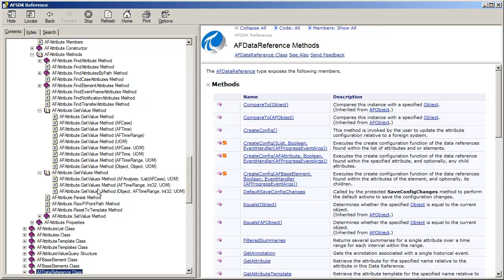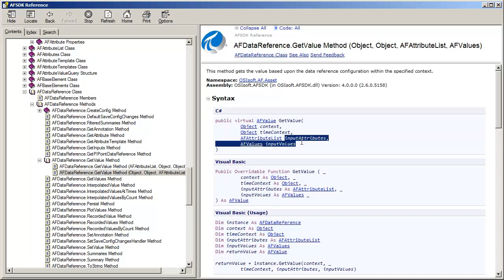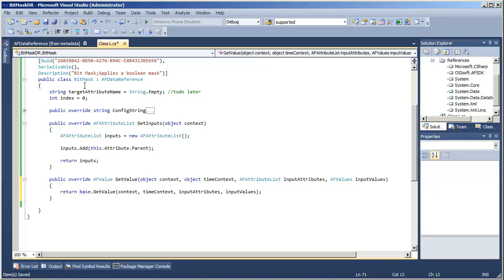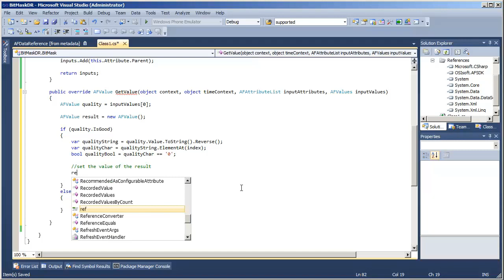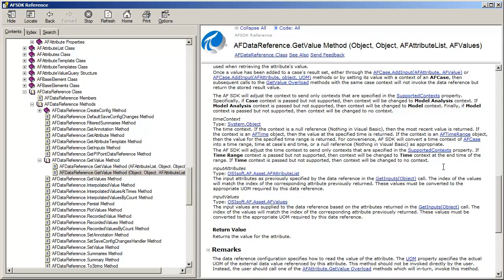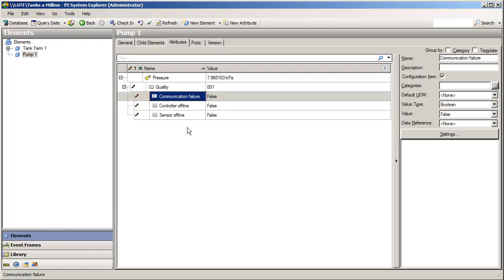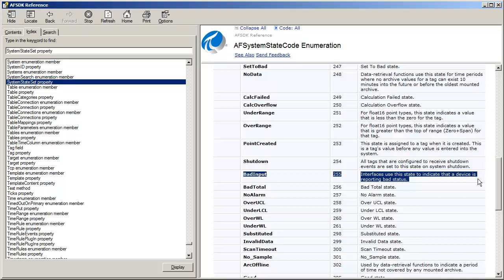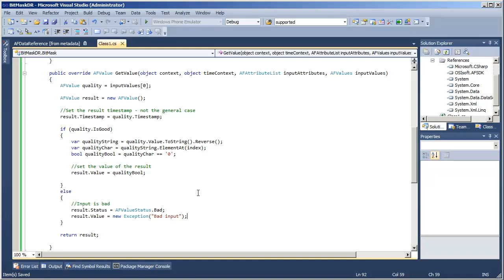OSIsoft: PI AF SDK Online Course - Get Values by Programming Data References